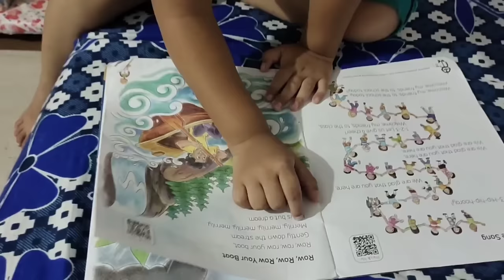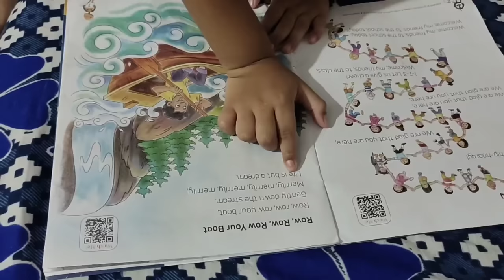Vlog🥰//Anauba chahigi Dinner oina🤗/Makok amdi Paru gi kripdgi😀/Thangnri c na hwye ka hyrdi nungaini🤭